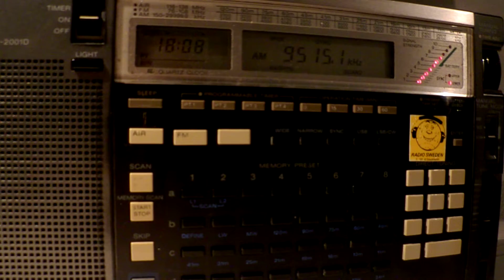30 07 2015 KBS World Radio in Korean to EaEu 18107 on 9515 Kimjae